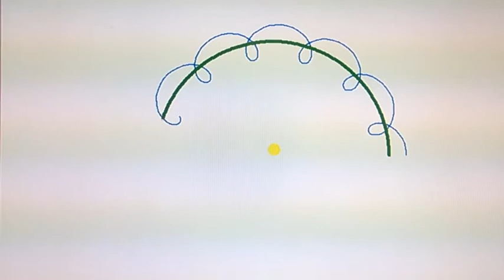MoonEarthSun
Moon & Earth orbit animation using Raspberry PI3B+ Python